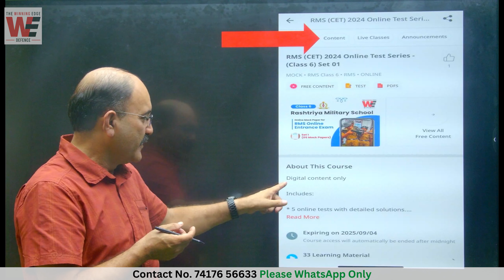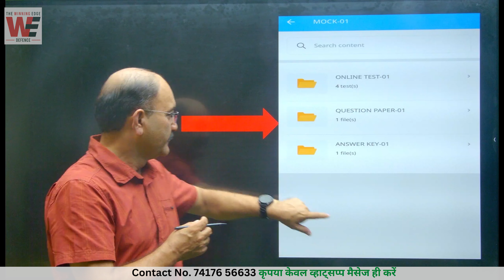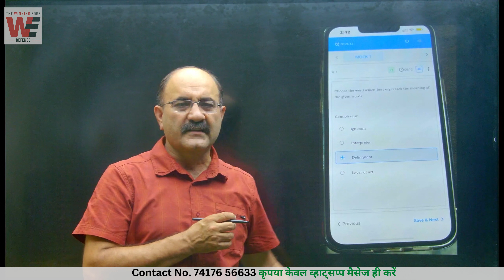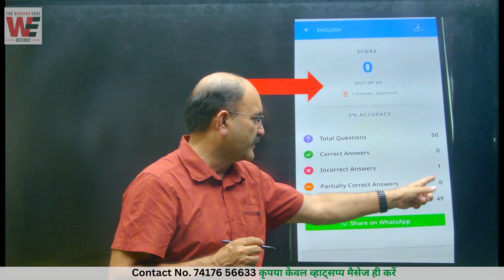Rashtriya Military School | RMS Class 6 Online Mock Test 2024 | RMS Class 9 Online Mock Test 2024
Rashtriya Military School | RMS CET 2024 Class 6 Online Mock Test | RMS CET 2024 Class 9 Online Mock Test on The Winning Edge Mobile App. Online Test for RMS CET 2024. RMS Online Exam Practice for RMS CET 2024 for class 6 and RMS Online Exam Practice for RMS CET 2024 for class 9.

In this video Col Amardeep @TheWinningEdgeDefence gives information to student on how to attempt RMS CET 2024 Class 6 and Class 9 Online Mock Test.

Military School Result 2025-26
rms result 2025 class 6
rms result 2025 class 9
rms result 2025 pdf download
rms result 2025 merit list
rms result date
rms result 2025 date
rms result 2025 rashtriya
rashtriya military school
rashtriya military school result 2025
rashtriya military school list
rms result kab aaega
rms result date
rms result 2024 class 6
rms result 2024 cut off
rms result 2024 kab aayega
rms result date 2024
rms result 2024 class 9
rms result 2024 topper
rms result 2024 merit list
rms result 2024 date
rms result 2024 rashtriya
Rashtriya Military School Result 2024
rms result 2024 kaise check kare
rms result 2024 class 6 kab aayega
rms result 2024 6th
how to check rms result 2024
rms exam result 2024
rms ka result 2024
Check RMS Result Here
RMS CET RESULT 2023-24
RMS Admission Form 2023 Correction
RMS Admission Form Correction Window
How to Correct RMS Admission Form
Rashtriya Military School Admission 2023
RMS Application Correction Process
RMS Admission Form Mistakes
Correcting RMS Form Errors
RMS 2023 Correction Window Guide
RMS Admission Form Update
Rashtriya Military School Application Changes
RMS Admission Form Date Correction
RMS Admission Form Details Correction
RMS Application Form Edit 2023
RMS Correction Window Closing Date
Fixing Mistakes in RMS Admission Form
Military School Admission 2023
Admission Form Correction Window
Military School Application Errors
Correcting Admission Form Details
Application Form 2023 Updates
Military School Admission Form Editing
Admission Form Correction Process
Fixing Mistakes in Admission Form
Military School Admission Date Extension
Admission Form Rectification
Application Form Errors 2023
Correction Window Guidelines
Military School Entrance Exam Form
Admission Form Modification
Application Form Corrections
Military School Form Deadline Extension
Admission Form Error Solutions
Correcting Personal Details in Form
Military School Form Revisions
Admission Form Deadline Update